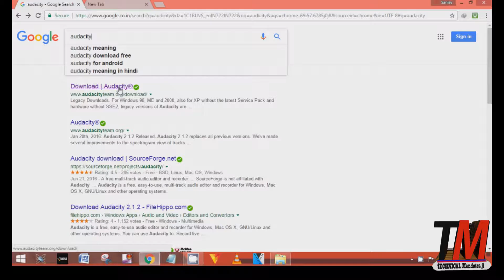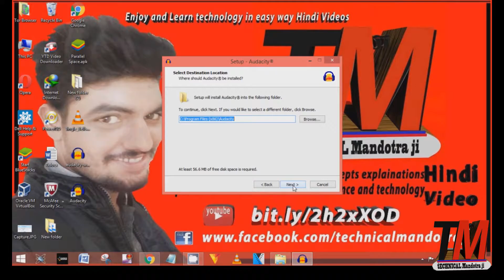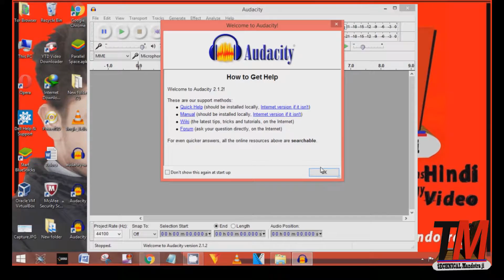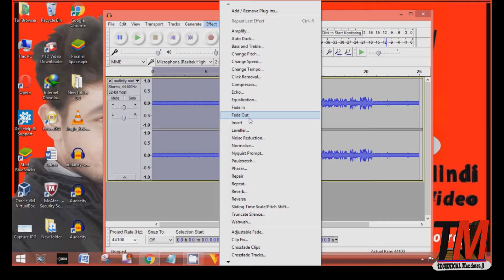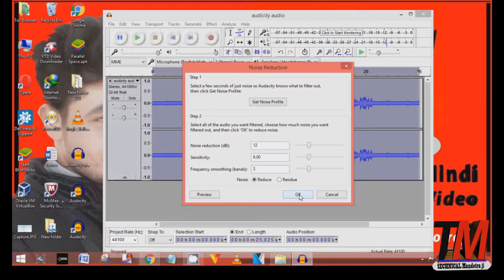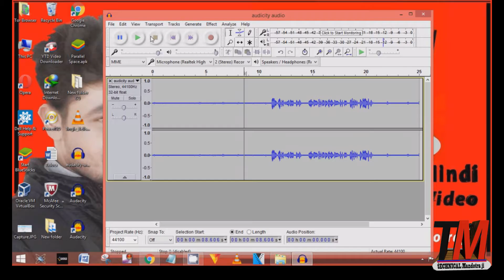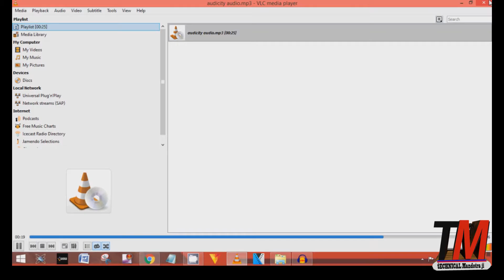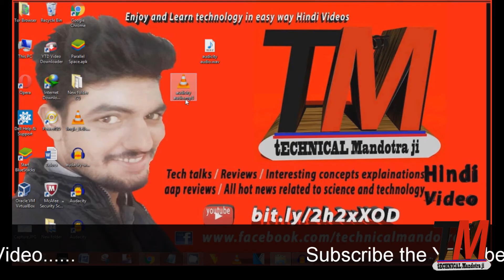How to remove noise from audio | How to use Audacity software [ hindi ]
Friends jaab kabhi recording karte ho apanae mobile ya phir laptop se. to apko ek awaj sunnao ko miljatihai background mae jisae hum boltae Noise. to maanae iss video mae batya hai ki aap NOISE kase remove kare apni recorded audio ya phir video se.

Gmail:

How to remove unwanted Noise from recorded audio and recoreded video

Technical knowledge
Chaliyae sikhiyae Technical Mandotra Ji ke saith saab Technical Hindi language mae.